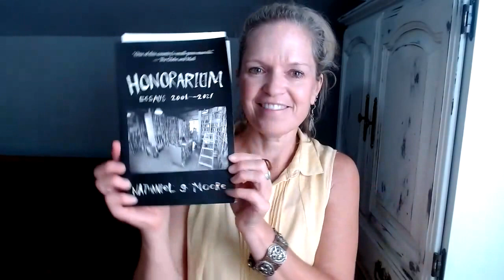Let's Talk About the Canadian Book Industry Promo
Hi! My name is crystal fletcher and I'm the host of all about canadian books. Next week, I’m hosting a special series that examines what’s going on in the Canadian book industry.

Aug. 16, author Susan Swan will kick things off with an industry background.
Aug. 17, publisher Noelle Allen, Wolsak & Wynn will paint a picture about being an indie publisher in Canada.
Aug. 18 -19, author and publicist Nathaniel G. Moore will provide some great behind the book scene insight.
Aug. 20, prolific YA writer Eric Walters will discuss the "I Read Canadian' campaign he spearheaded.

Thanks to all, I learned A LOT from our conversations.